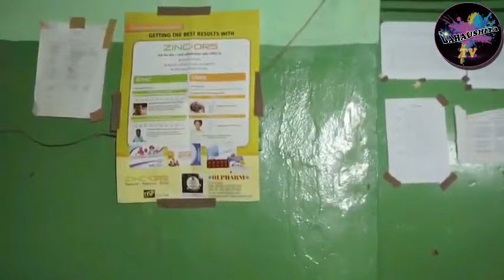KO KE KO YATA 3&4 LATEST HAUSA FILM 2021 WITH ENGLISH SUBTITLE